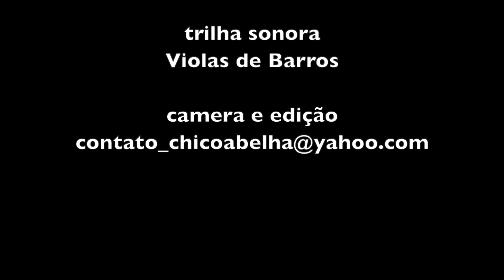CACILDA - RETIRO DOS MARINS - VIRGÍNIA MG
Por uma mensagem de Whatsapp cheguei ao Bairro do Retiro dos Marins em Virgínia MG. Wesley,  sobrinho da entrevistada do vídeo, me chamou dizendo que ali tinha muita coisa da tradição que valia a pena ser filmada.
Lá fui eu sem saber bem o que ia encontrar pela frente.
O Wesley não é de muita prosa, só me disse que eu podia ficar em sua casa e que ele me levaria pra conhecer muita gente na região.
O fato é que Wesley mora com os pais que só ficaram sabendo de mim quando apareci na casa deles. Imaginem a minha cara diante da situação.
Mas parece que a relação deles é boa, não senti nenhum clima e fui aceito para passar uns dias com eles. O mais interessante é que a família toda me acompanhou nas filmagens, o que foi novidade pra mim.
O pessoal do bairro mexe com a produção de frutas, cultivam alguma roça de milho, mandioca, abóbora e feijão pra subsistência, vendendo o que sobra e mantém um estilo de vida bastante conservador, apesar de todos terem celulares e acessarem a internet para assistir vídeos. Muitos conheciam o meu canal.
Interessante que nesta visita a Virgínia só consegui entrevistar mulheres, já que os homens fugiam da câmera. Houve até um homem que se escondeu no pomar quando cheguei para uma entrevista, e só voltou pra casa depois que eu fui embora.
A impressão que eu tive é de ter voltado umas décadas no tempo, onde usos e costumes ficaram congelados. Os meios são modernos, mas os comportamentos e valores são os 50 ou mais anos atrás.
Fui muito bem recebido, as pessoas querem que eu volte, o Wesley está até procurando uma casa pra eu passar uma temporada. Terei coragem de mergulhar neste passado?
Aguardem, estou tentado.